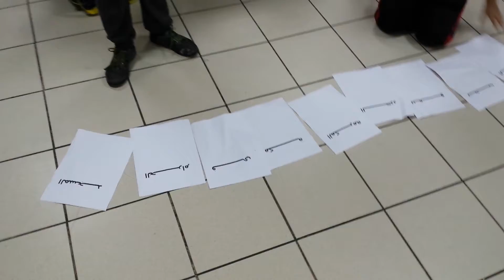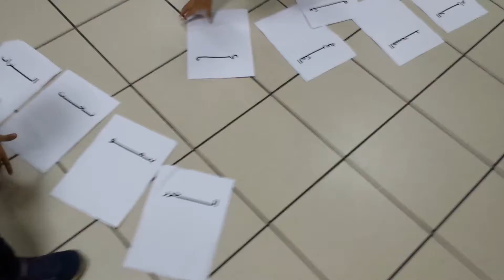استراتيجية المنافسة بين فارسين